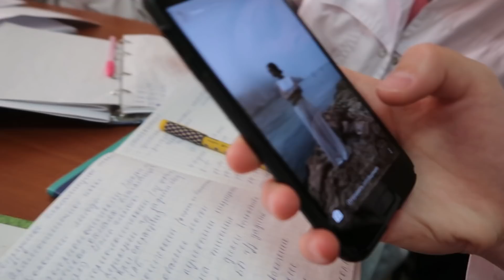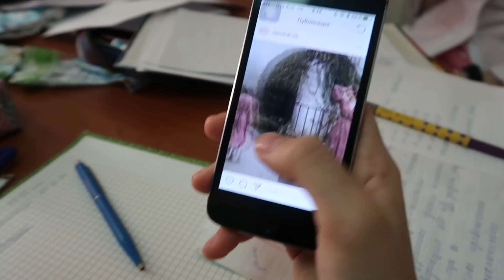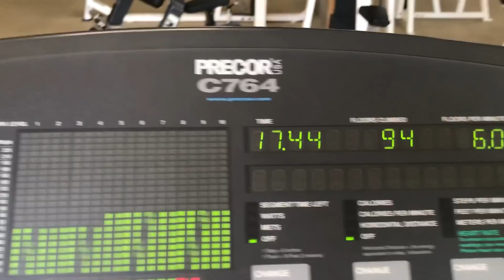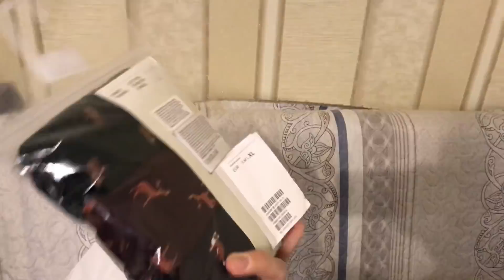Неделя влогов | День 5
Предпоследний влог в моем недельном марафоне!
Практически справилась;)

Мой инстаграм все тот же: @lis_photos